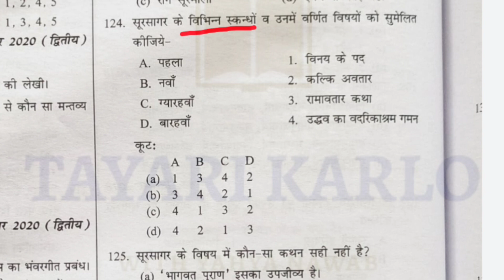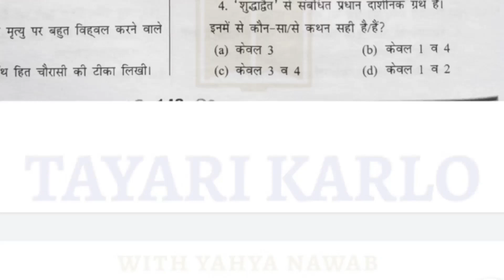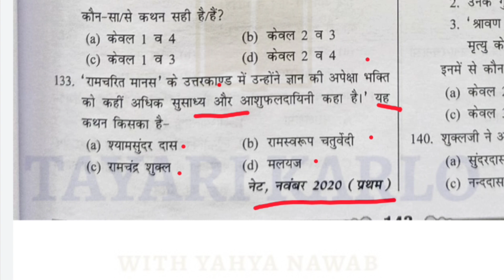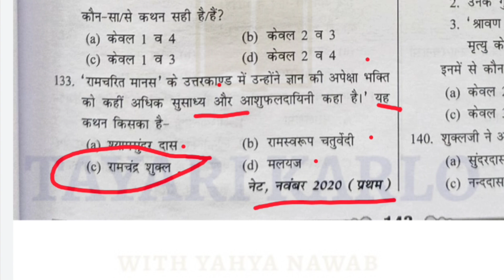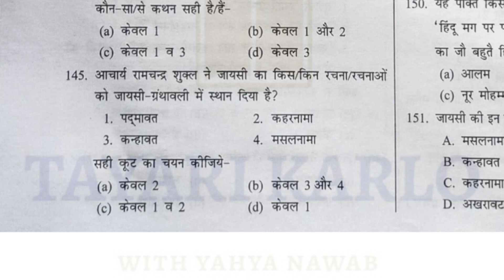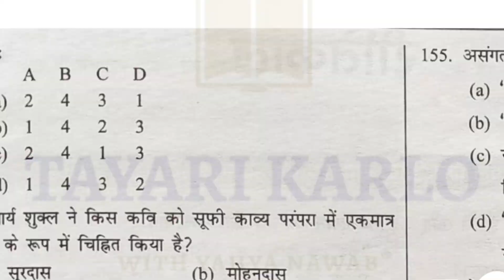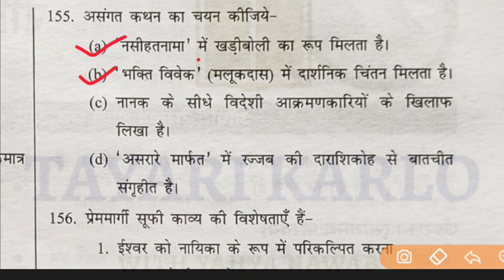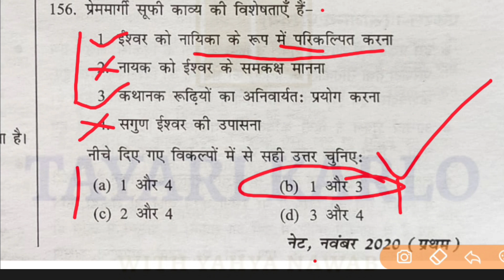भक्तिकाल प्रश्न 06 हिंदी साहित्य ugcnetjrf2022 | ugc net jrf hindi complete course by nawabsir